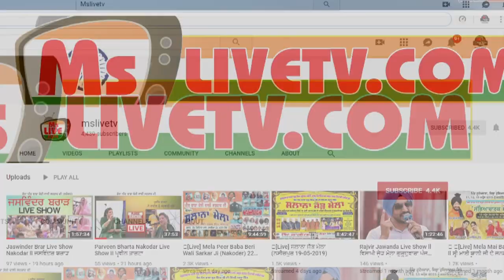[Live] Sardar Ali || ਜਿੰਨੇ ਫਕੀਰੀ ਮੰਗੀ ਉਨੂੰ ਫਕੀਰੀ ਮਿਲ ਗਈ ਜਿੰਨੇ ਅਮੀਰੀ ਮੰਗੀ ਉਨੂੰ ਅਮੀਰੀ ਮਿਲ ਗਈ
ਜਿੰਨੇ ਫਕੀਰੀ ਮੰਗੀ ਉਨੂੰ ਫਕੀਰੀ ਮਿਲ ਗਈ ਜਿੰਨੇ ਅਮੀਰੀ ਮੰਗੀ ਉਨੂੰ ਅਮੀਰੀ ਮਿਲ ਗਈ